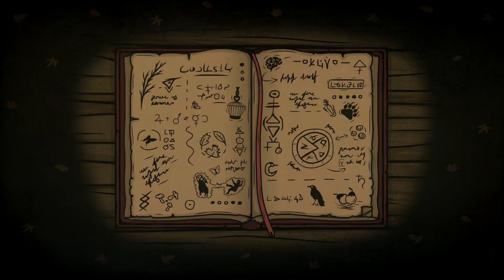Creepy Tale Прохождение на русском #2 Жуткая сказка Walkthrough #2 - Обзор - Игра - Game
Об игре

Беспечный поход за грибами вместе с братом оборачивается ужасом и затягивает героя в череду жутких событий. Брат похищен, а вы остаетесь один на один со зловещим лесом, наполненным опасностями и странными существами. Решайте головоломки, которые встречаются у вас на пути, не дайте себя поймать и спасите брата из лап нечистой силы!
Узнайте темную историю, которая постигла некогда спокойный и миролюбивый лес, превратив его в жуткое место, наполненное злом. Возможно, именно вы сможете разгадать все тайны и спасти еще пока мирных жителей леса?

1. Жутковато атмосферная головоломка
2. Элементы классического квеста: собирайте предметы в инвентарь и используйте в самых разнообразных ситуациях
3. Но это не только квест, вам придется прятаться, убегать, высоко прыгать и даже… научиться играть на дудочке!
4. Волшебная музыка и прекрасная 2D графика перенесут вас в страшную сказку и подарят несколько незабываемых часов!
СИСТЕМНЫЕ ТРЕБОВАНИЯ
WindowsMac OS XSteamOS + Linux
МИНИМАЛЬНЫЕ:
ОС: 64-bit Windows 7 / 8 / 10
Процессор: 2 GHz
Оперативная память: 2 GB ОЗУ
Видеокарта: GeForce 600 Series
Место на диске: 2 GB
РЕКОМЕНДОВАННЫЕ: